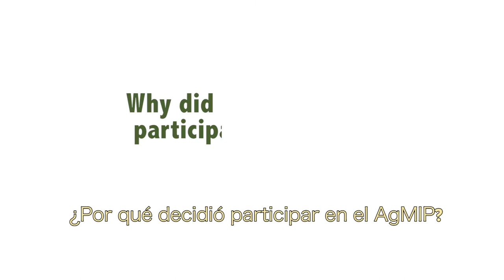¿Por qué decidió participar en la VII edición del Taller Global de AgMIP?